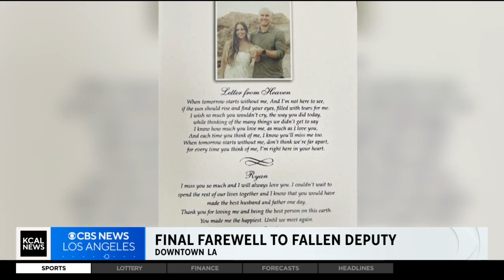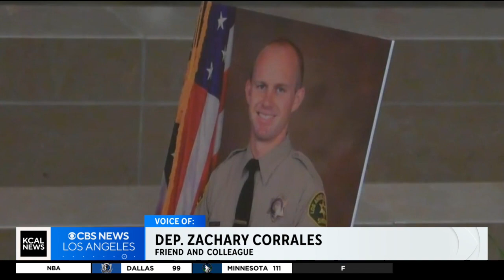Colleagues and loved ones bid a final farewell to slain Deputy Ryan Clinkunbroomer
Hundreds of colleagues and a heartbroken fiancée said their final goodbyes to Deputy Ryanunbroomer. The 30-year-old was killed in an ambush shooting last month. Jeff Nguyen reports.